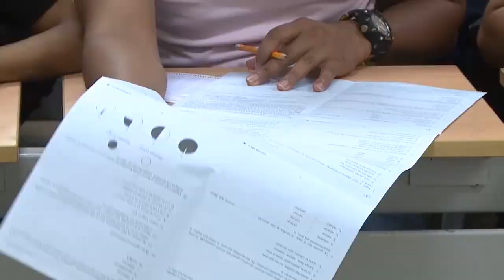A LA CÁRCEL POR GOLPEAR MUJERES